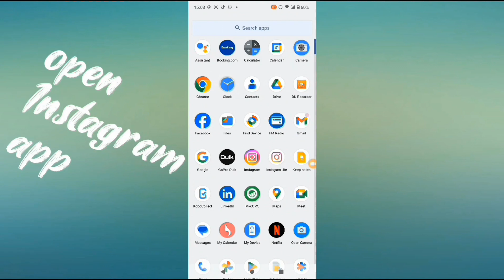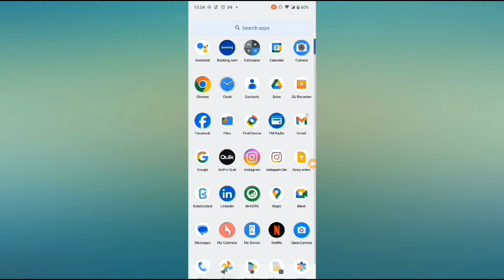How to See DM on Instagram 2024